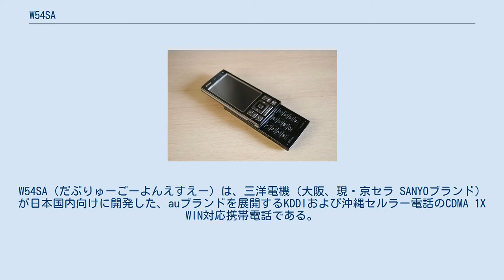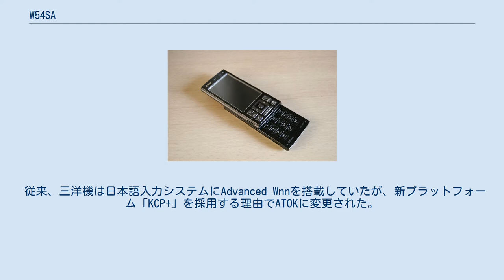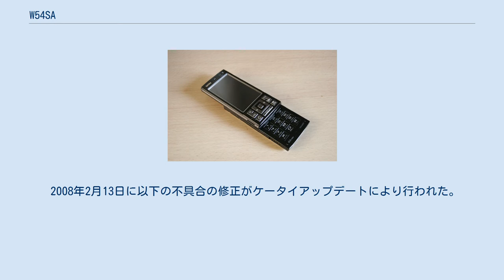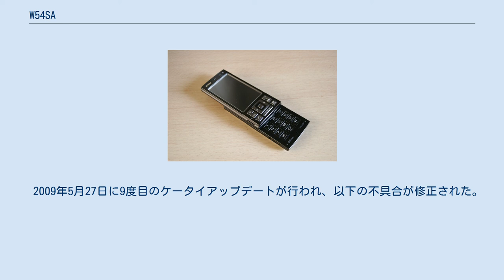W54SA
携帯電話端末_(三洋電機)
W54SA（だぶりゅーごーよんえすえー）は、三洋電機（大阪、現・京セラ SANYOブランド）が日本国内向けに開発した、auブランドを展開するKDDIおよび沖縄セルラー電話のCDMA 1X WIN対応携帯電話である。
 W51SAの事実上の後継機種。
「非日常な和」をキーワードとし、漆器の小箱をイメージとしたデザインとなっておりEV-DO Rev.Aやデジタルラジオ、3.0インチのワイドVGA液晶、約3.2MピクセルのAFカメラ等の最先端機能を多く取り込んだ「全部入り」のフラグシップモデルとなっている。
auのほとんどのフラグシップモデルが有機ELをメインディスプレイとして採用する中、完成度の向上と高精細化が容易になったVGA液晶を採用した。
 鳥取三洋電機（現・三洋テクノソリューションズ鳥取）製の2006年秋冬モデル「W42SA」に搭載されていた機能である「スムースタッチ」の改良版が採用されている。
また、バックキーライトには青色のイルミネーションが使われている。
 従来、三洋機は日本語入力システムにAdvanced Wnnを搭載していたが、新プラットフォーム「KCP+」を採用する理由でATOKに変更された。
 また、発表当時搭載が予定されていたAACコーデックを用いたICレコーダー機能、AACファイル専用SD-Audioの再生機能は割愛された。
そのため、UIの操作性に関しては既存のau向け東芝製端末に近いものとなっている。
その他、既存のau向け三洋製端末に搭載されていた独自機能も一部省略されている（独自機能はW63SAより一部復活している）。
 ちなみに「黒紅梅」と呼ばれるボディカラーは、螺鈿風のパール塗装が用いられている。
 また、本機の特筆すべき点は、au携帯電話としては初となるくっきりとしたWVGAフルドット対応（ネイティブVGA）のGUIやフォントを搭載していること、KCP+標準のマルチプレイウィンドウ等先端機能に対応していることである。
 その他、ゲームアプリに「ぷよぷよ通DX」体験版、ケータイコミック「トイ・ストーリー2」の1話、デコレーションメール・ラッピングメール用素材などがプリセットされている。
 本機の発表後、三洋電機は京セラに携帯電話事業を譲渡・移管したため、同社名義で開発および製造・販売した端末としては、同機が最終モデルとなり、鳥取三洋製のW62SAを除くW61SAからSA002までのSA機は京セラSANYOブランド名義として存続する事となった。
 しかし、発売直後から新プラットホーム「KCP+」の度重なる不具合が発生した。
同時期に発売された東芝（現・富士通モバイルコミュニケーションズ）「W56T」およびソニー・エリクソン・モバイルコミュニケーションズ（現・ソニーモバイルコミュニケーションズ）「W54S」と一緒に販売が早期に終了することになり、同時期に発売された他の非KCP+（KCP）機種よりも早く、ホームページの現行製品情報や、総合カタログからも外されることとなった。
 2008年2月8日、工場出荷時におけるアプリの設定ミスにより販売が中止・延期された。
 2008年2月13日に以下の不具合の修正がケータイアップデートにより行われた。
 2008年2月15日、不具合により販売が一時停止された。
 2008年2月27日に2度目のケータイアップデートが行われ、以下の不具合が修正された。
  2008年3月11日に3度目のケータイアップデートが行われ、以下の不具合が修正された。
  2008年3月27日に4度目のケータイアップデートが行われ、以下の不具合が修正された。
  2008年5月1日に5度目のケータイアップデートが行われ、以下の不具合が修正された。
  2008年7月18日に6度目のケータイアップデートが行われ、以下の不具合が修正された。
  2008年8月29日に7度目のケータイアップデートが行われ、以下の不具合が修正された。
  2008年10月24日に8度目のケータイアップデートが行われ、以下の不具合が修正された。
  2009年5月27日に9度目のケータイアップデートが行われ、以下の不具合が修正された。
 ケータイアップデートのお知らせ